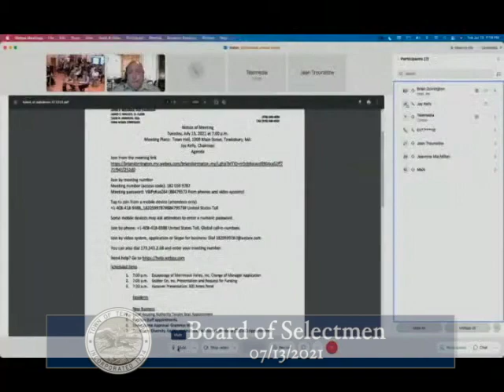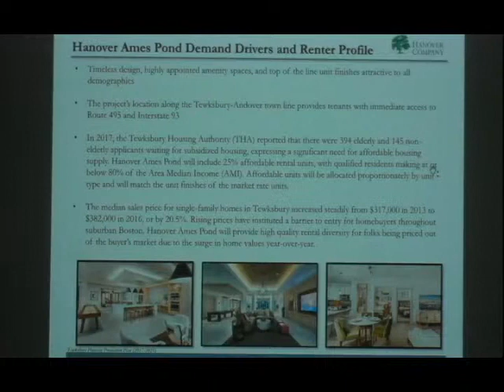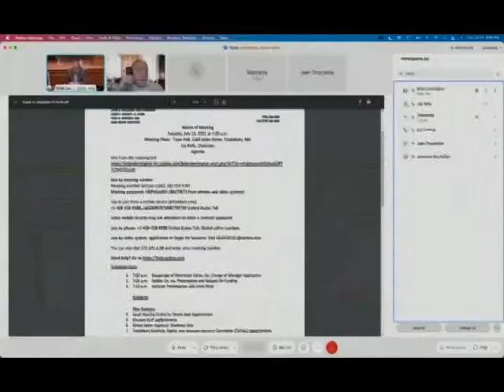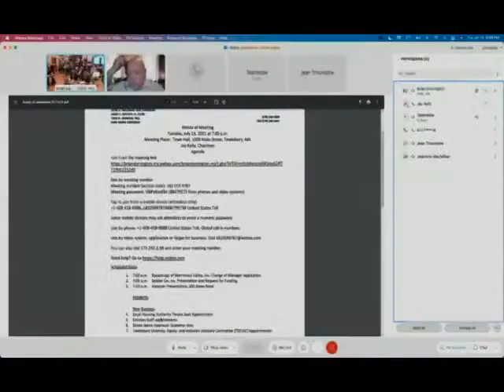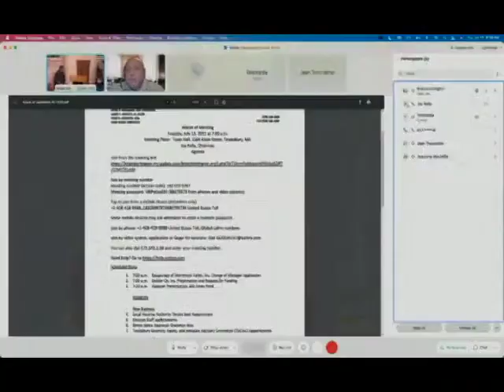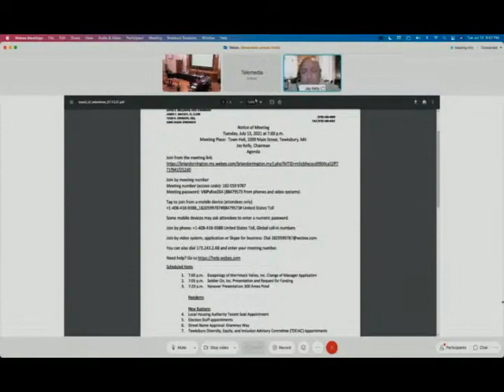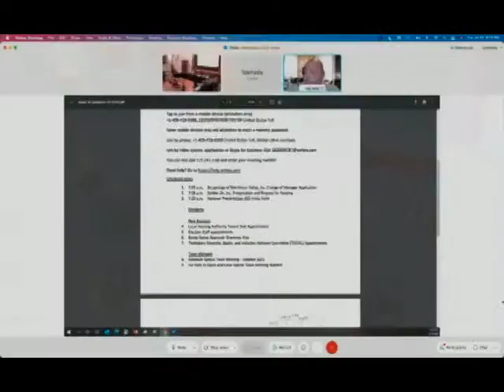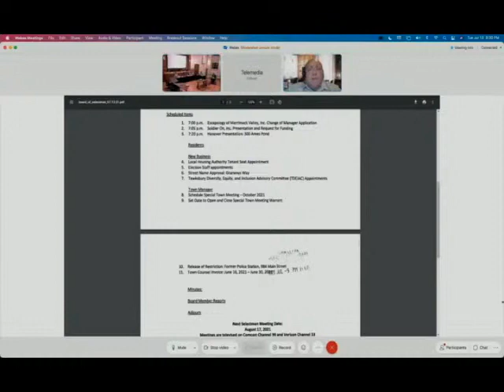Board of Selectmen - 07/13/2021